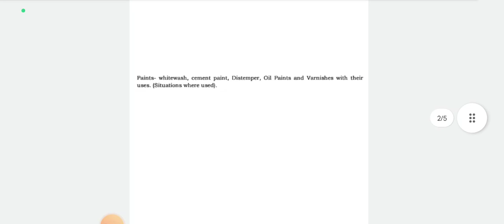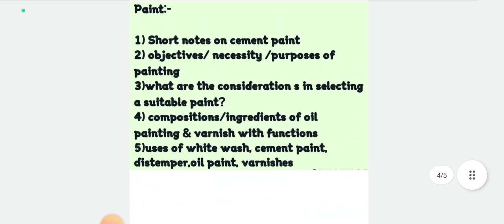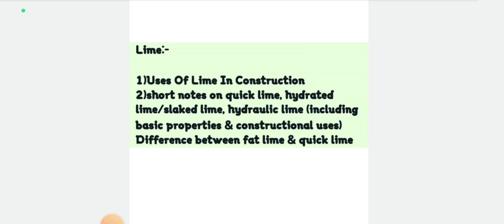Paint & Lime | Construction Materials Suggestion 🔥 | Diploma 3rd Sem | Civil Engineering | WBSCTE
Qualification Details:-
LBS(Land Building Surveyor)
ITI (SURVEYOR)